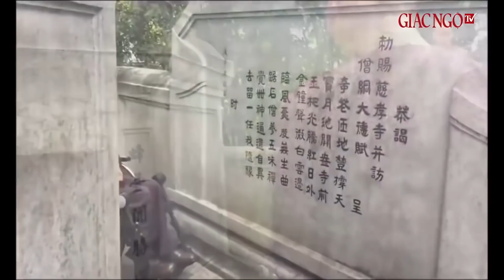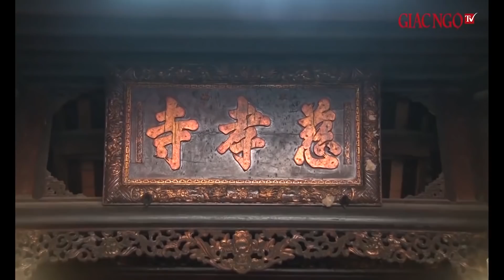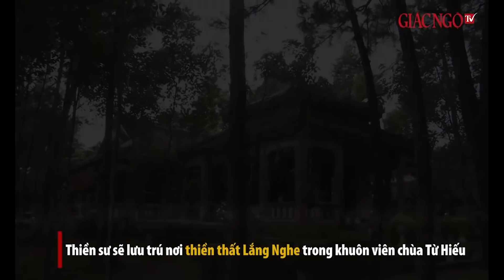Những kỷ niệm còn lại khi Hòa Thượng Nhất Hạnh trở về Việt Nam.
Kênh PHÁP THOẠI KHAI TÂM nơi chia sẻ Phật pháp bao gồm: Pháp Thoại của nhiều giảng sư nổi tiếng, hài kịch, ca nhạc Phật Giáo, ca nhạc Thiếu Nhi, phim truyện Phật Giáo, Đại Lễ lớn trong năm,…
Kính chúc quý Phật tử, cùng các bạn, luôn thân tâm thường lạc, vạn sự kiết tường như ý...!